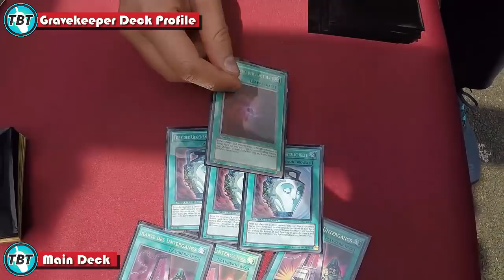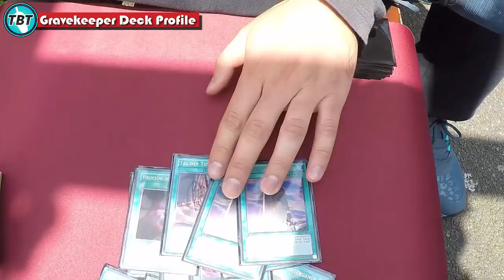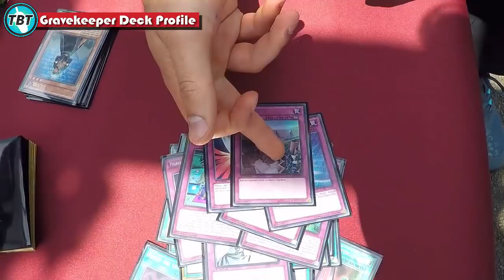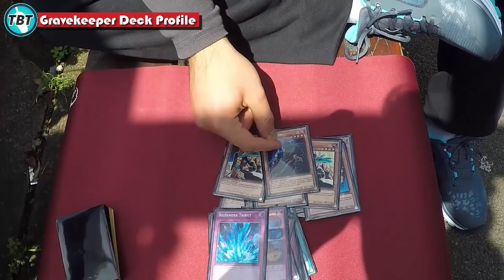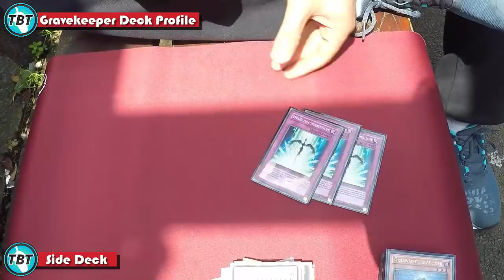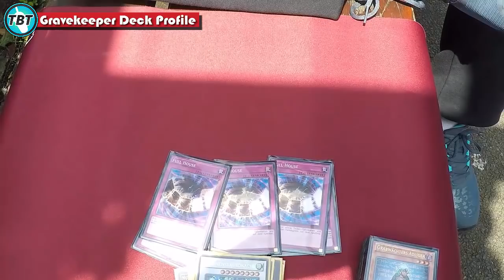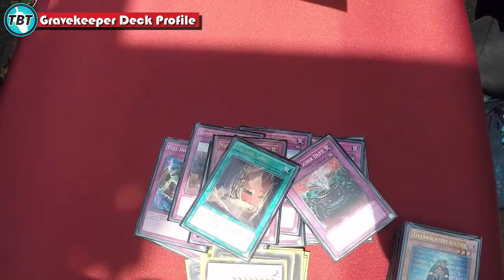TBT: Baris Gravekeeper Deck Profile German Nationals DM 2016 Yu-Gi-Oh! (German/Deutsch)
euda natürlich zeigen wir euch alle unsere Deck Profiles von der DM 2016
heute haben wir Baris mit seinem bekannten Gravekeeper Deck
wird er das Deck aufgeben? schaut Baris sucht ein Deck
bleibt auf dem laufenden über unsere Facebook Seite:
unsere Blog Artikel auf Gate to the Games:
hier könnt ihr uns treffen - Funtainment München:
FUNtainment GmbH
Landwehrstr. 12a - 14
80336 München
ausgestattet von Ultimate Guard:
unsere Händler des Vertrauens:
►Zombiezocker - einer der Top Yu-Gi-Oh! Einzelkarten Händler:
►Karten-Salon - der Ebay Spezialist für Fußballsticker uvm:
►DevPro: TeamBubbleT
►Dueling Network:
KidRainen, Chong, Tunesier2, Kojiro Hyuga, GB Kollegah, Jaycee
►etcg: OMGTeamBubbleT
►Hearthstone: BadBoyBudha#2639
-thanks